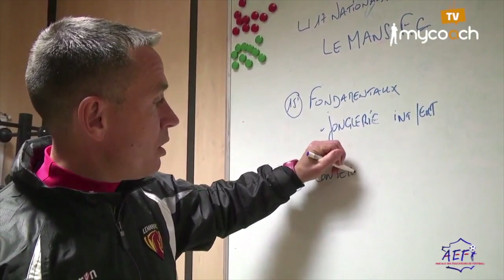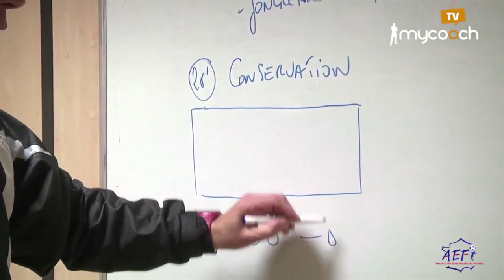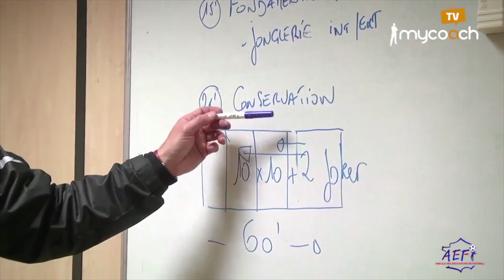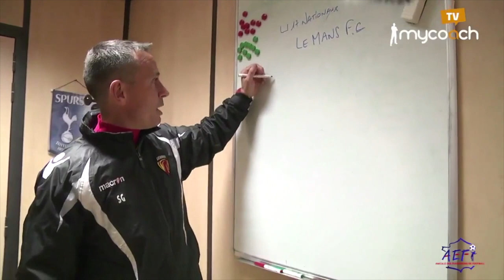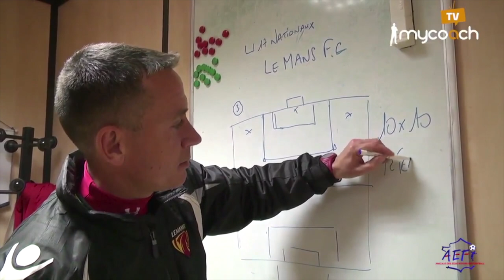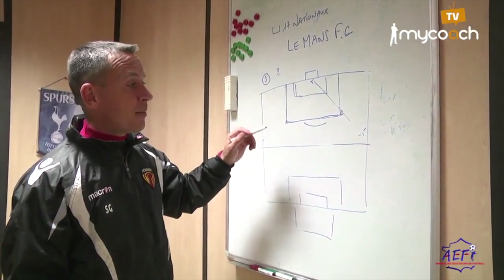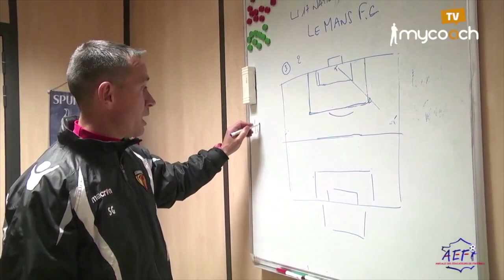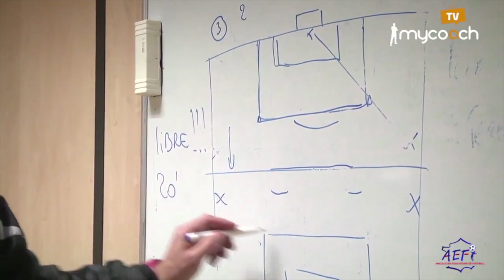Entraînement avec les U17 Nationaux - Le Mans FC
Vivez un entraînements avec les U17 Nationaux du club de Le Mans FC pendant la saison 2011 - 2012. Stéphane Guedet, coach des U17 du Mans à l'époque et actuel coach des U17 du RC Strasbourg, revient sur la séance du jour en détails avec les explications et objectifs de chacun des exercices.

Besoin d'un assistant numérique ? MyCoach by FFF vous permet de gérer le quotidien de votre équipe depuis une appli mobile et une plateforme web : contenu d'entraînement, gestion d'effectif, statistiques, planification de matchs et d'entraînements...